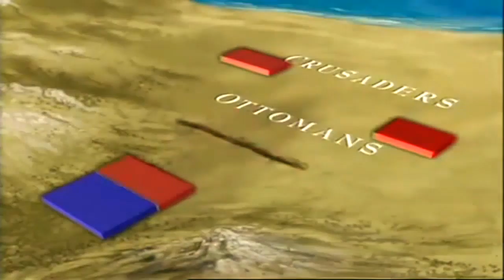Janissaries - Ancient Warfare - Documentary 2017